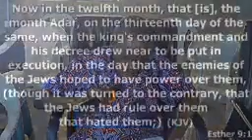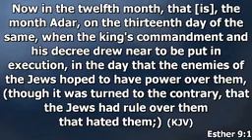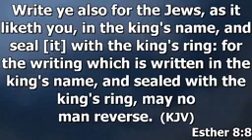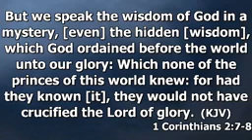TURNING DEFEAT TO VICTORY - Bosun Afolayan